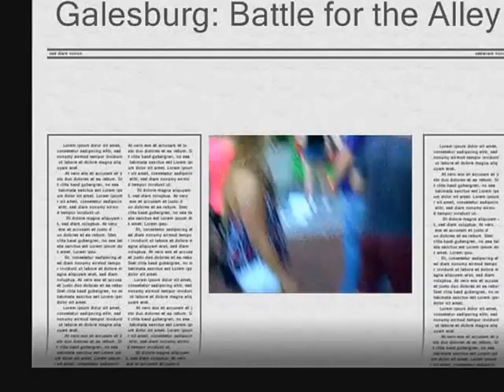Galesburg: Battle for the Alley